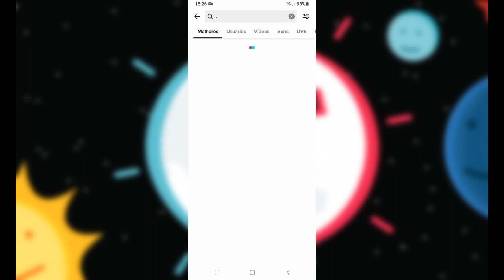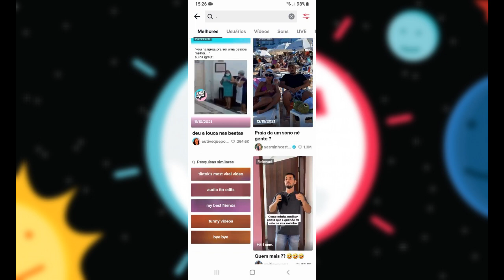Como Ver o Histórico do Tiktok | Ver Videos que Já Assisti no Tiktok